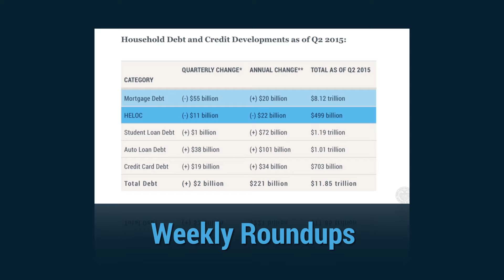Welcome to the New York Fed YouTube Channel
We invite you to view our videos where you can learn more about our role and that of the wider Federal Reserve System in setting monetary policy, promoting financial stability, and serving communities to advance economic growth.